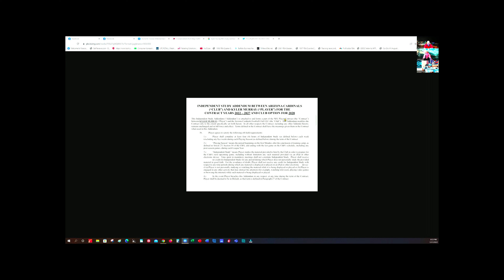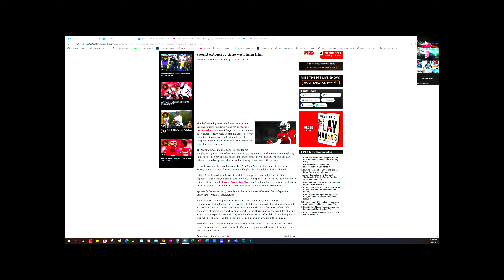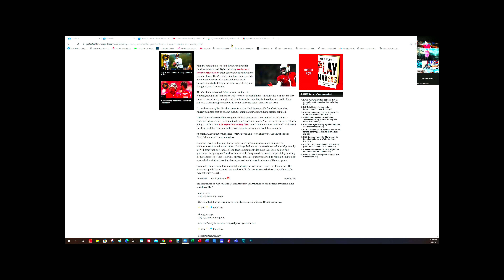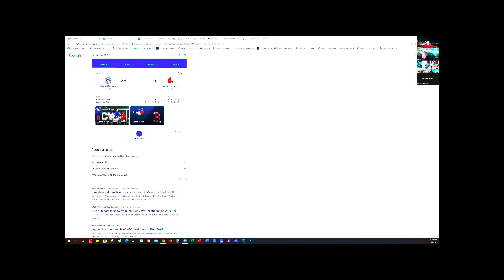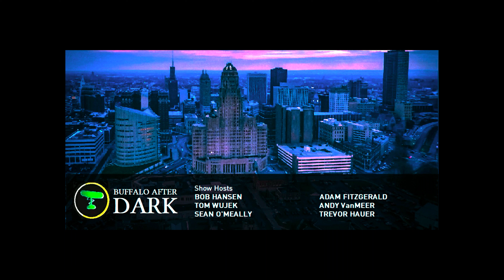Buffalo After Dark: Episode 99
It's our last episode of season 2 and our friend/co-host Adam returns.  Bobby's back after walking down the aisle and we're talking some football to wrap up the season.